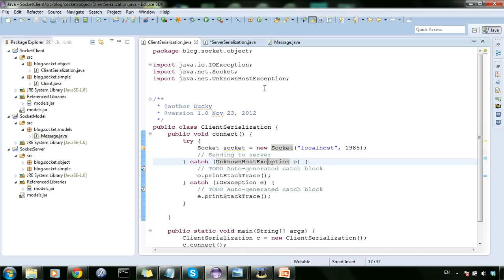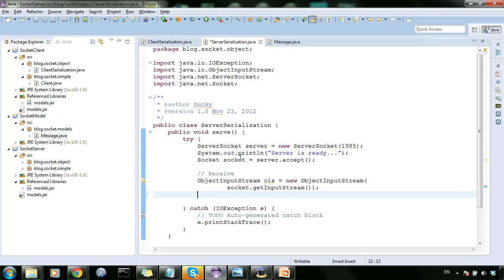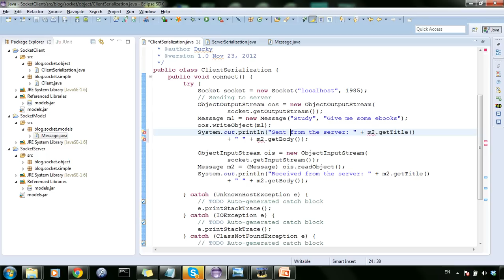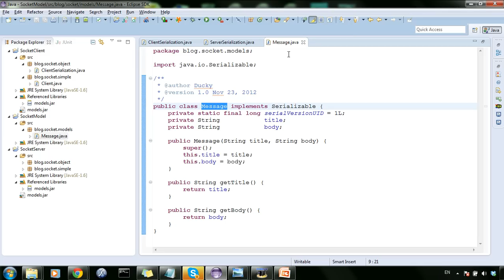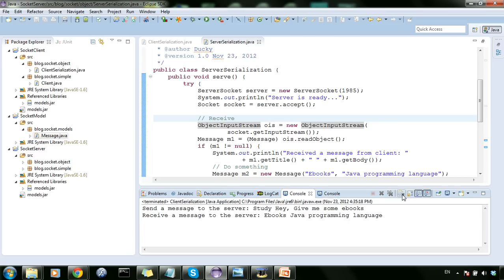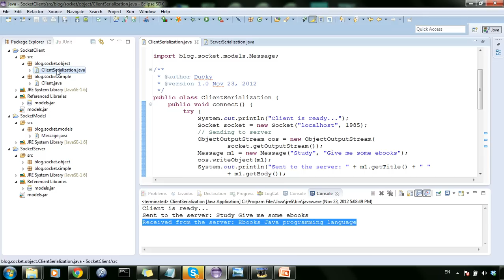Network programming 4: Socket and Serializable 2